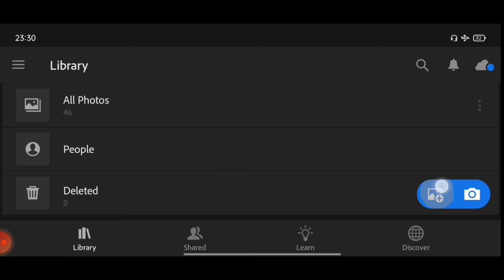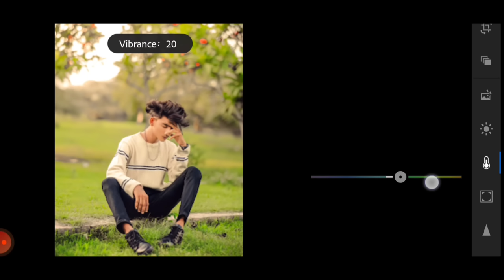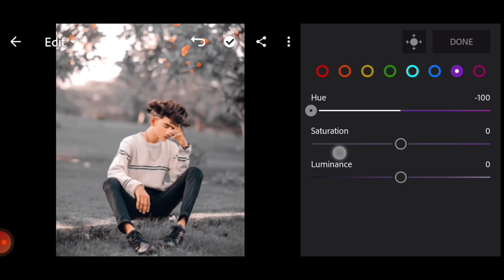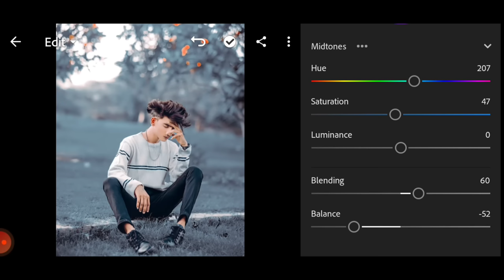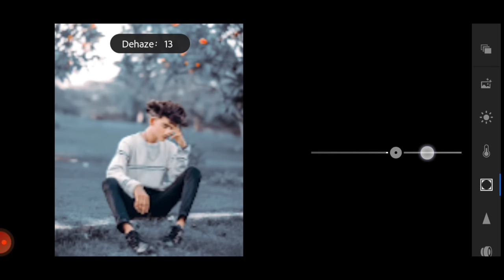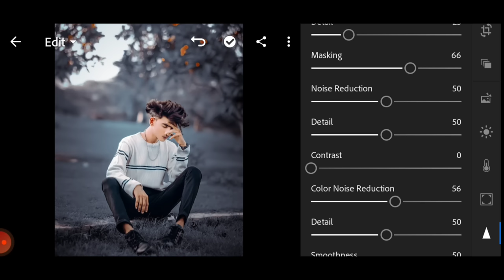Lightroom mobile dark and silver tone photo editing | Preset download free